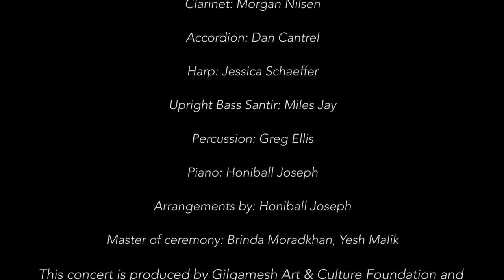Yemma (Mother) - Assyrian Song || 2022 best Assyrian Song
Vocal: Eilbret Dooman
Lyrics: Adday Alkhas
Melody: Yosip Bet Yosip
Arranged by Honiball Joseph

This video is copyright protected. You can share it on your social media, but please don't republish it.

Translated Lyrics:
Against the house where my mother gave birth to me
Clung a grapevine whose thousand fingers had climbed high
Past the door frame all the way up to the roof beam
I've not seen such beauty since nor ever will I?

In the summertime, our mother sat in its shade
While we children jumped up and down all around her
We were little then but growing bigger each day
In our company, she abounded with pleasure.

With her hands, she would bend the branches down to us
The heavy bunches of grapes hung there in the air
In reach of our mouths that bit into their sweet juice
Thanks to her delicate hands and her loving care.

Beneath the grapevine, we children would plead, "More, more!"
Like the baby birds in their nest who sang "Tweet, tweet!"
Our mother fed us all the grapes that we asked for
Like the chicks' mother who brought them all, they could eat.

Winter approached, snow fell, and the cold settled in
Withering the grapevine, making the birds take flight
Mother died, her children scattered across the land
When I remember her, a teardrop blurs my sight.

Translated by Anita and Buna Alkhas

Contemporary Assyrian Folk Music || Contemporary Assyrian Folk Music 2022 || Contemporary Assyrian  Music || Honiball Joseph music || Honiball Joseph ||